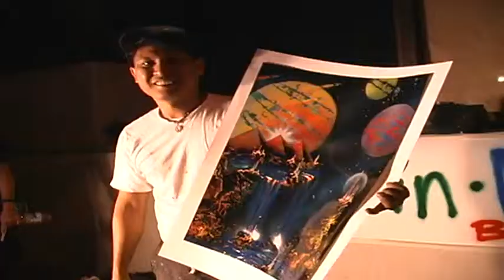DISCO DANCING ARTIST, HONOLULU HAWAII USA.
HONOLULU, HAWAII: IT'S NOT THAT EASY TO PAINT AND DANCE AT THE SAME TIME, ESPECIALLY WHEN YOU'RE SPRAY PAINTING! THIS MULTI-TALENTED GUY ALWAYS CAPTURES A HUGE AUDIENCE…